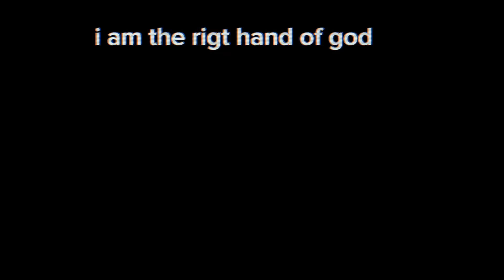#2024 edit edits theowlhouse theowlhouseedit collector song name (hels coming )